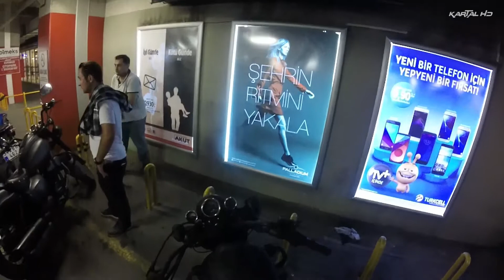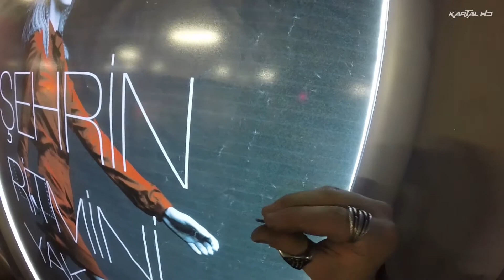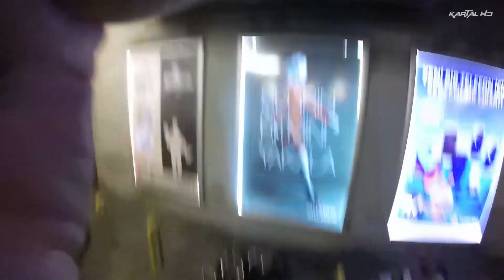Falcon Freedom 250 Gazteli Değişimi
Üyelerimizden Adam gibi adam Esef de bastı karşıdan geldi yardıma🖤
adım adım nasıl yapıldığını öğrenin kankalar.